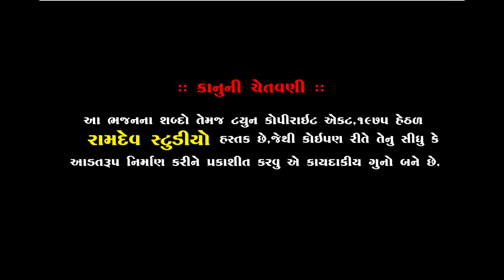જય બોલો રામાપીર ની જય બોલો || RAHUL RAVALDEV || અમરધામ છલાળા ||Neja Utsav|| Ramdev Studio Dharpipla